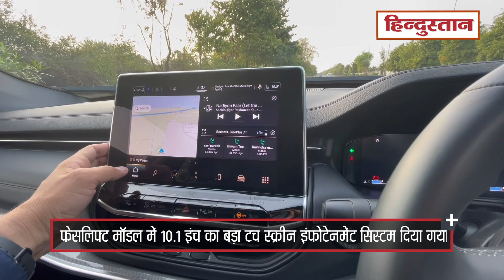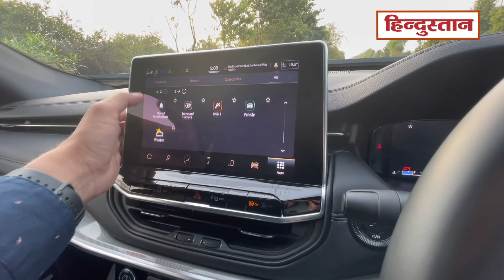Jeep Compass 2021: कीमत ही नहीं कार भी हुई ज्यादा प्रीमियम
Jeep Compass को पहली बार साल 2017 में लॉन्च किया गया था। अपने डिजाइन, बिल्ट क्वालिटी और 4x4 सिस्टम की वजह से यह काफी पसंद की गई थी। अब कंपनी 2021 जीप कंपस ले आई है, जिसमें नया फ्रंट लुक, बिलकुल नया इंटीरियर और कई नए फीचर्स दिए गए हैं। साथ ही कीमत भी अब बढ़ गई है, जीप कम्पास 2021 की कीमत 16.99 लाख से शुरू होती है वहीं इसके टॉप मॉडल का प्राइस 28.29 लाख रुपये (एक्स-शोरूम दिल्ली) हो गया है। तो आइए जानते हैं कि क्या नई कंपस अपने नए फीचर्स के साथ इस कीमत को Justify कर पाती है?